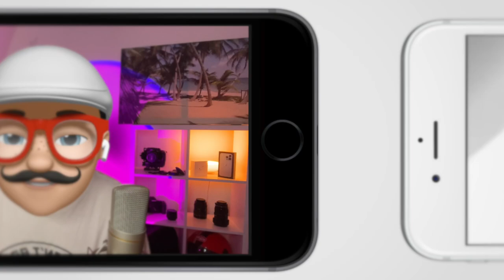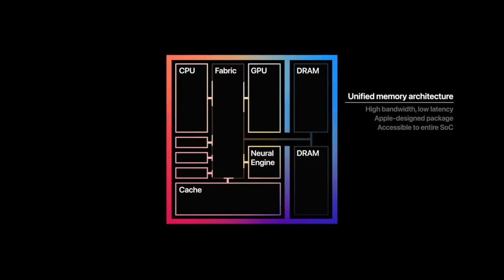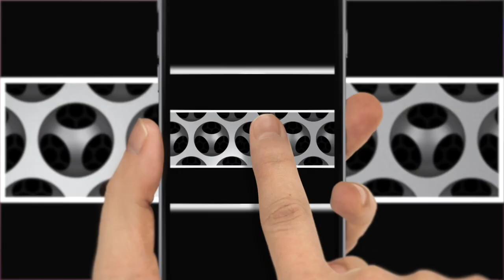7 nouveaux Mac et MacBook en 2022 !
🍓🍓🍓  PROMOS AMAZON DE PRINTEMPS  jusqu'à 40%☀️

7 nouveaux Macs et MacBook en 2022 ! c'est officiel. on va avoir du nouveau dès le mois de mars...

🔥🔥🔥 Bons plans de Mac et Macbook* :
Macbook Air 2020 M1
Macbook Pro 2021 16 pouces M1 pro
Macbook Pro 2021 14 pouces M1 pro
iMac 24’ 2021 M1
Mac mini 2020 M1

👍 Les meilleurs smartphones du moment
👏 Les nouveautés high-tech du moment
😂😂😂 pour rire au quotidien, découvrez la chaîne @Vega Lyria

00:00 intro
00:26 présentation
01:17 iPhone SE et iPad Air
02:18 Quels Mac en mars ?
04:38 lancement de la puce M2 ?
05:21 Mac mini 2022
06:29 Mac Pro, le monstre